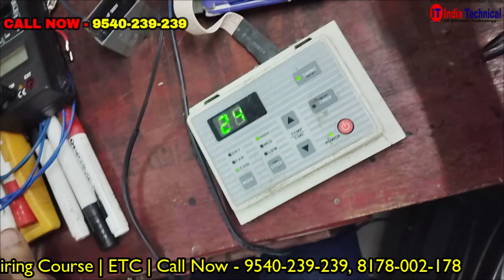Window AC की Wiring कैसे करते है? With PCB | Join AC Repairing Course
Window AC की Wiring कैसे करते है? | Join AC Repairing Course
AC की वायरिंग सीखें बिल्कुल जीरो से how to wiring in window types Air Conditioner
window ac wiring | विंडो एसी की वायरिंग कैसे करें
Window ac repair dead solution | window ac repair करना सीखे लाखो रूपए महीना कमाए

AC Repairing Course सिखने के लिए Call करे - 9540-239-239